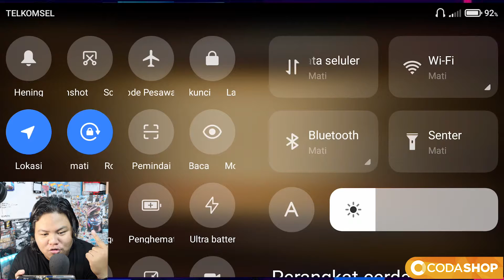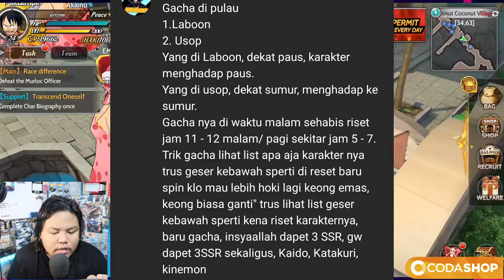MENCOBA GACHA DI OPEN BETA ONE PIECE BURNING WILL ENGLISH DAN MENCOBA TEORI KALIAN JUGA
(kalo mau downloadnya gamenya,liat versi game yg orinya sama yg ada divideo gua kalo sama boleh download ,atau tanya dulu aja masih work atau ngga)
wah kalian mau download game yang sama kumainkan yang diatas

tapi
mau TOP UP diamond/uc dan credit game dengan Transaksi mudah anti ribet di
disini ya;

semua informasi game ada di awal video ,kalo kurang lengkap komen dibawah ,tapi kalo udah lengkap masih nanya berarti itu skip, kasih aku waktu 1 menit tanpa diskip menjelaskan informasi gamenya dan untuk full gamenya ada di akhir video oke :)

(dan ini merupakan konten saya bermain game yang tidak biasa atau bisa dibilang versi mods mmg dan tidak membagikan game modnya jadi saya menyarakan untuk kalian tidak mendownload game versi mod,karena jika kalian belum mendownload game secara normal itu jauh lebih baik,dan saya juga main normal juga kok namanya bmmg,dan untuk bertujuan untuk devpelover untuk meningkatkan sistem keamannya)

🙏Buat kalian yang donasi buat bantu saya beli kursi gaming kalian bisa sawer atau donasi dibawah ini:

karna chanel upload setiap jam 13:00 siang lah dan
sorenya aku main game biasa
gak tau harinya kapan?
oke
Terimakasih

NEXT KITA 100K SUB DITAHUN INI AMIN